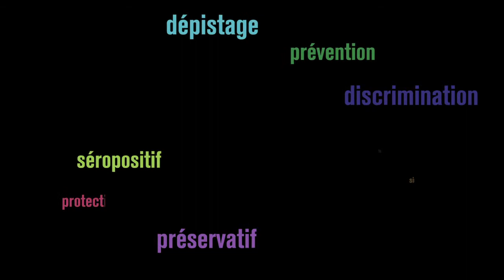Vie et VIH aujourd'hui : José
"Il m'a fallu 15 ans pour révéler ma séropositivité à mes sœurs"